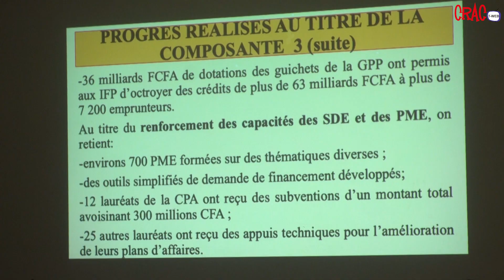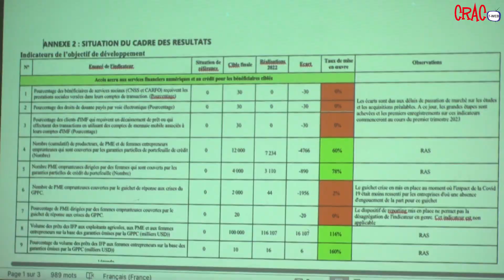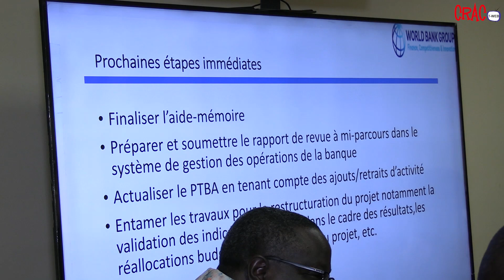Le PAIF-PME veut favoriser l’inclusion financière à travers la numérisation du paiement des pensions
La crise sécuritaire que vit le  Burkina Faso a éprouvé durement son économie. Au nombre des impacts l’on note la quasi-inexistence de l’accès aux financements des Petites et Moyennes Entreprises (PME), des femmes et des agriculteurs.
Aussi un secteur de la microfinance qui se trouve fragilisé.
C’est fort de ce constat, qu’une convention de financement a été signée en 2019 entre le Gouvernement du Burkina Faso et la Banque mondiale pour la mise en œuvre du Projet d’Appui à l’Inclusion Financière et l’Accès au Financement des Petites et Moyennes Entreprises (PAIF-PME).
Ceci, afin d’améliorer l'environnement des Petites et Moyennes Entreprises et l'accès à la finance inclusive.
 Environ quatre 4 années de mis œuvre, et les acteurs font une revue à mi-parcours comme prévu dans les clauses du projet, afin de déterminer le niveau de progrès atteint dans la réalisation des objectifs du projet. Il s'est agi également d’identifier des actions correctives et d’énoncer des recommandations pertinentes.
 Et ce 3 mai 2023 nous avons assisté à la restitution.
Des avancées notables ont été enregistrées.
Cependant quelques lourdeurs ont été notés pour les passations de marché.
C’est surement cette assurance qui a valu cette entrée du trésor, de la CNSS et la CARFO dans la digitalisation.
On pourra donc espérer que les pensionnaires les moins nanti toucheront leur prime depuis leur domicile dans les mois à venir.
Toutes les composantes ont donc enregistré des avancés plutôt satisfaisantes à mi-parcours.
Au nombre de 8, les partenaires de mise en œuvre sont ressortis satisfaits de cet atelier de restitution.
Financé à hauteur de plus de 65 milliards de francs CFA, à mi-parcours, le projet PAIF a atteint un taux de décaissement financier de plus de 50 pour cent.
Ce ne sont que des chiffres nous explique la spécialiste Principale du Secteur Financier de la Banque Mondiale. Ce qui est important ici ce sont les hommes et les institutions mobilisés fortement derrière le projet, dont l’objectif est d’accroître l’accès aux services financiers numériques et faciliter l’accès au crédit pour des bénéficiaires ciblés.